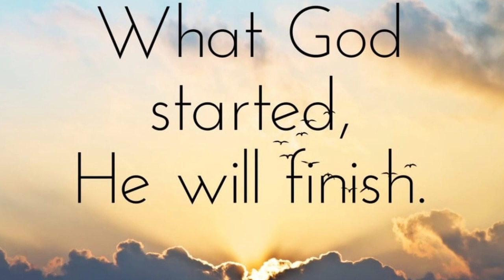Deep calls to Deep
Deep Calls To Deep by Robert Critchley
Album: Beautiful Tapestry

At the sound of Your waterfall
Touching the deepest part of me
There is life changing grace
Flowing freely in this place
As Your deep calls to deep in me

Search me and try me O God
For wholly Yours I long to be
Completely filled and moved
By the power of Your love
Let Your deep call to deep
Let Your deep call to deep in me